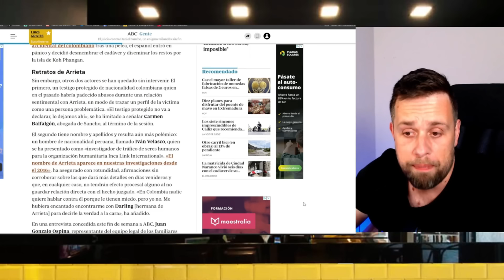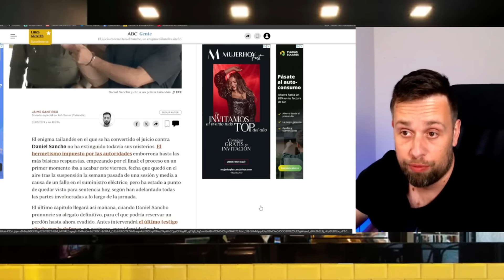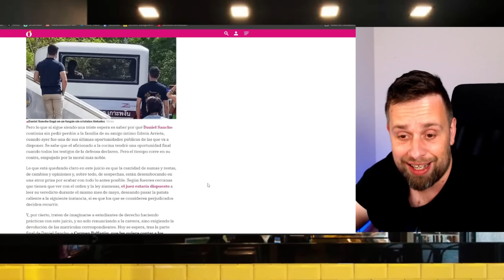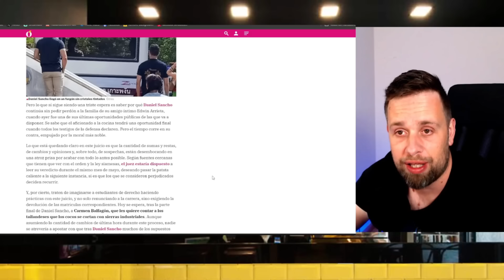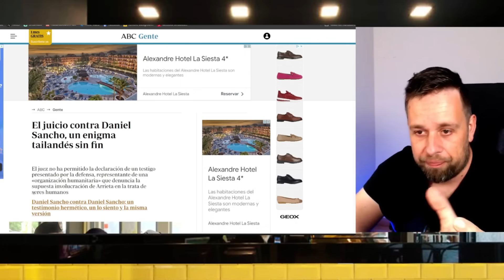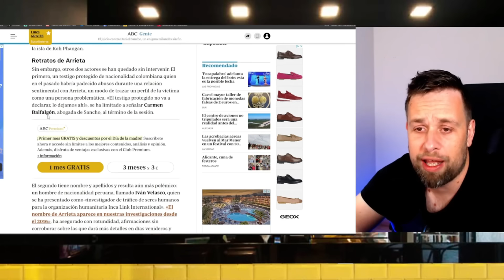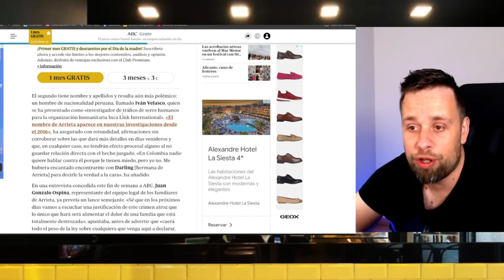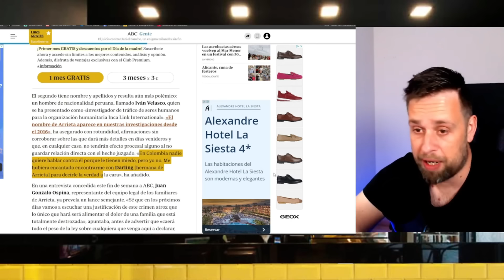🔴EXPLOSIVAS DECLARACIONES ABOGADO🔴 de Daniel Sancho por el JUICIO del CRIMEN de Edwin Arrieta